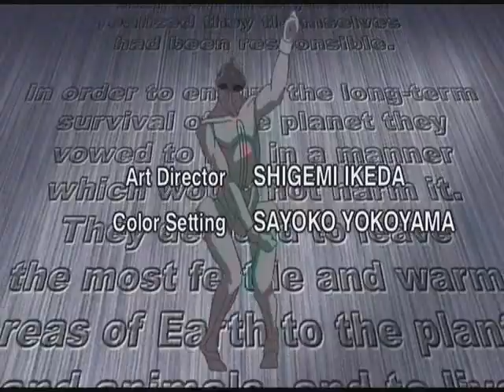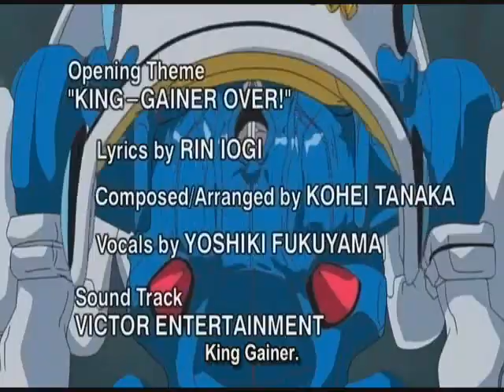King Gainer Opening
Opening to Overman King Gainer